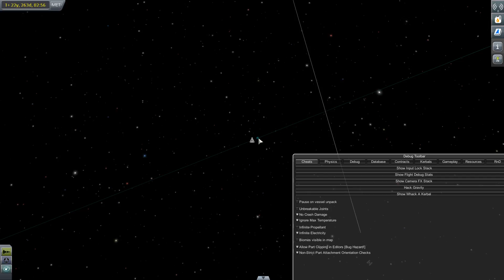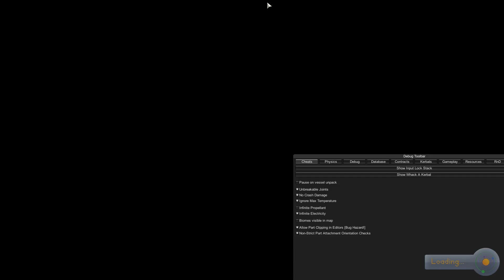Kerbal Space Program KSP EP6